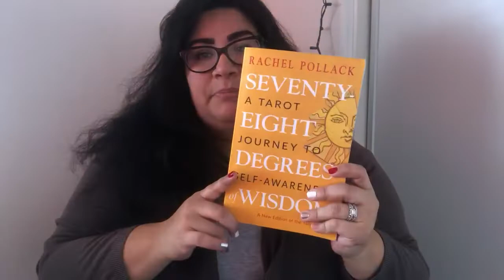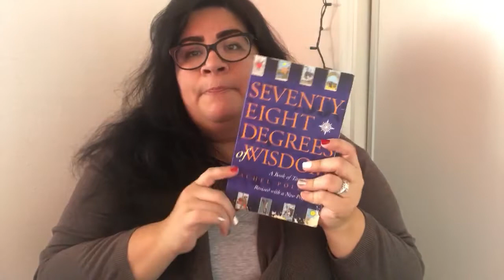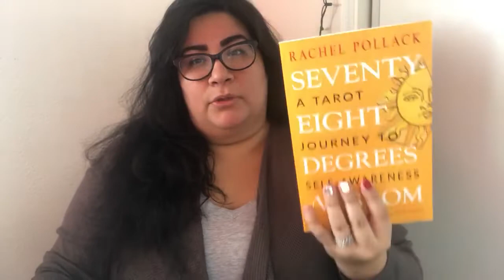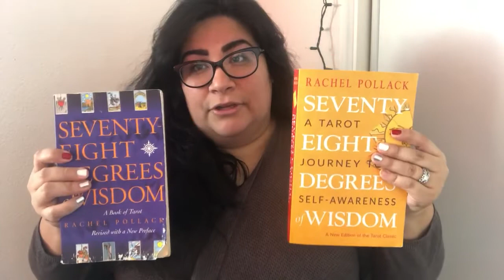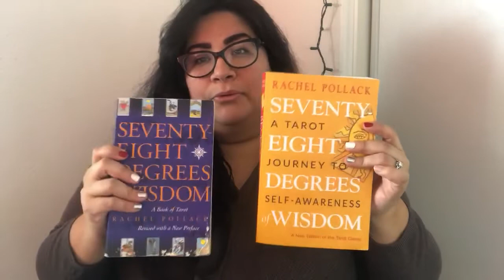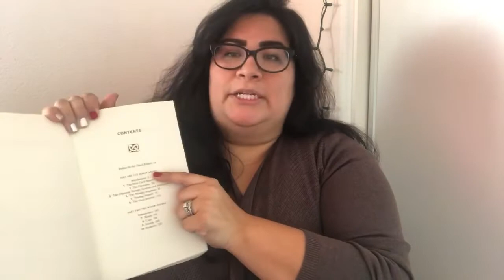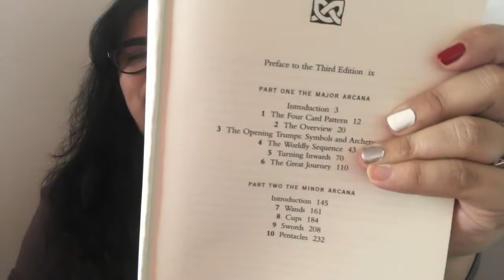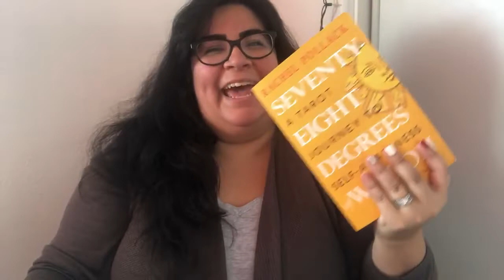Re-reading 78 Degrees of Wisdom